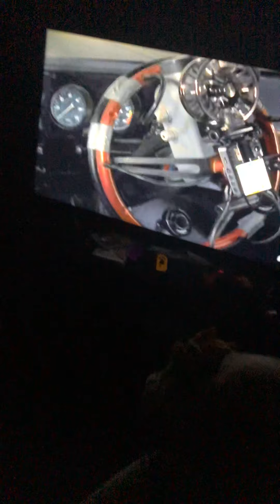Smp movie: I hope you guys like the musical